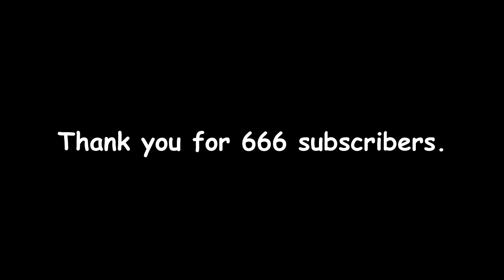The 666 Day {1} [Minecraft Animation]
So! This is animation #1 of 6.
It was intended on being posted somewhere in October, but I didn't make it to 666 before then. That's why it says its Halloween or something at the end, sorry.

- - { [ Links ] } - -

- - { [ Yeet ] } --